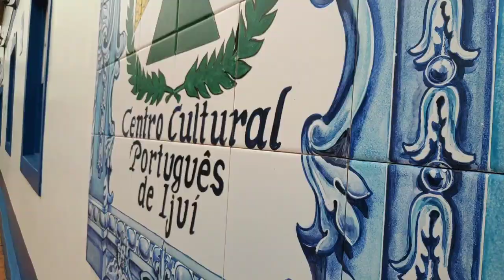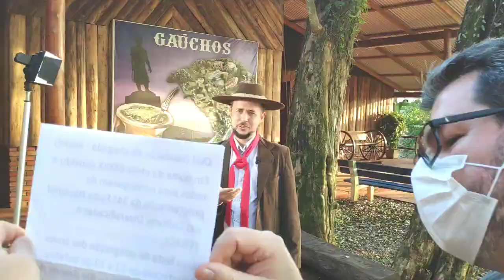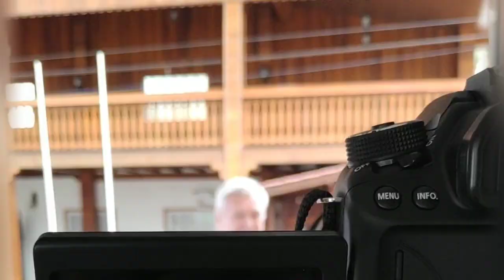Um pouquinho de como foram os preparativos para nossa FENADI VIRTUAL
Maior evento multiétnico do Brasil,  de 12 a 19 de outubro